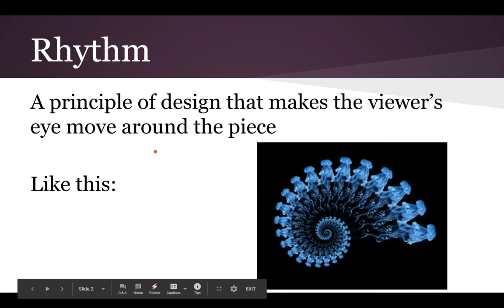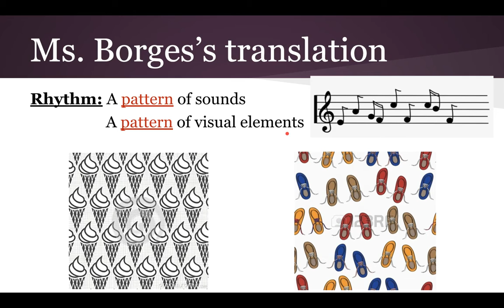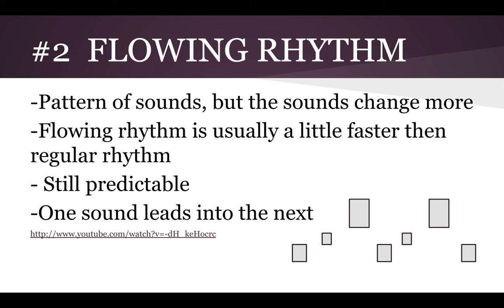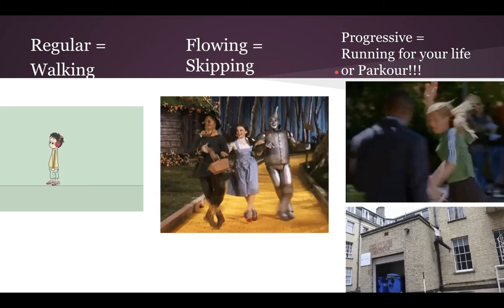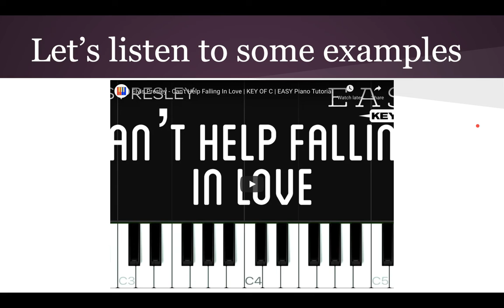3 Kinds of Rhythm